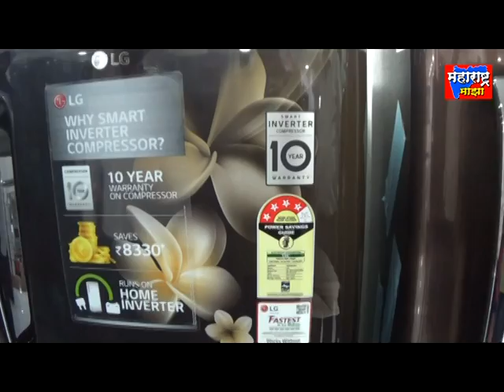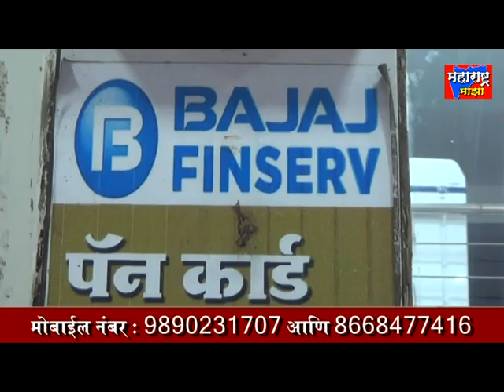टिटवाळा येथे रिजन्सी गृह संकुल परिसर व इतर ठिकाणी भटक्या कुत्र्यांचा मोकाट वावर.